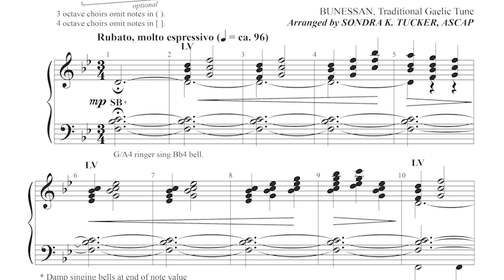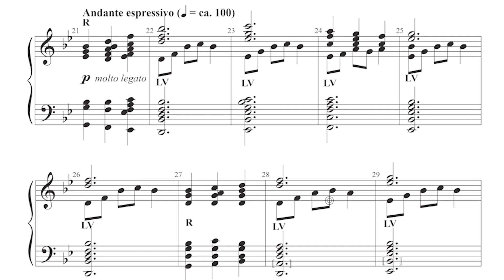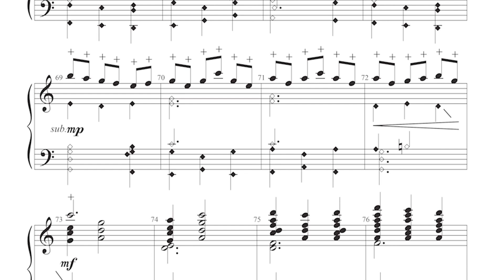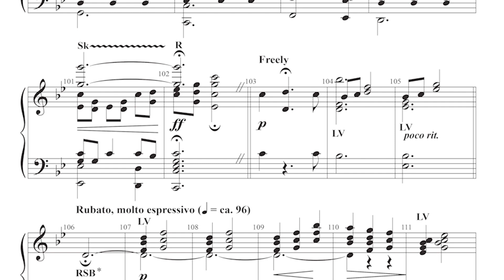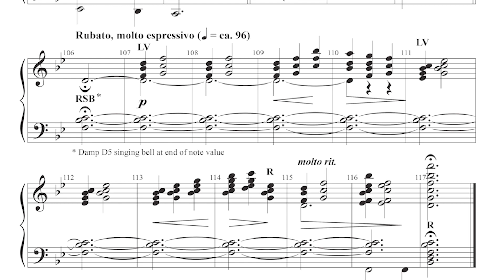Morning Has Broken | Digital Reading Session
Arranged by Sondra K. Tucker

Singing bells with treble chords in quartal harmony evoke the feeling of dawn. The tune BUNESSAN is then presented with arpeggiated accompaniment, and some surprising harmonic twists lend new color to the traditional sound. Verses build into a final maestoso before the singing bells take over, then the piece ends as it began. This arrangement is a lovely offering for worship any time of year.